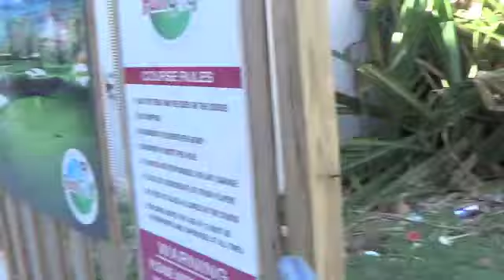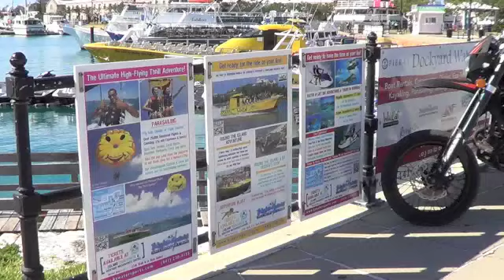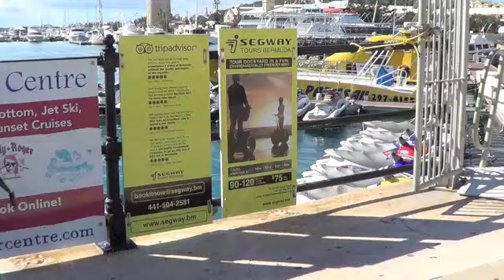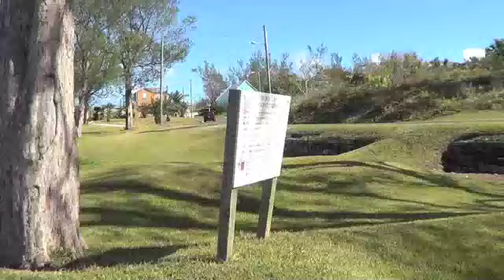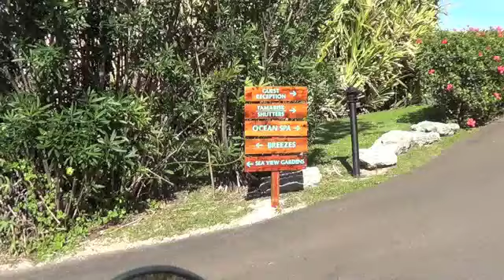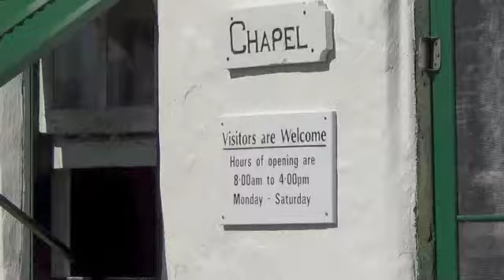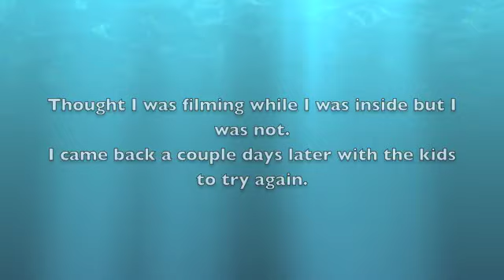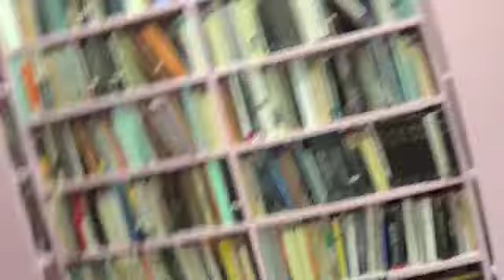Video #161 Random Field Trip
Hi guys, It's Field Trip Friday! This time I take you to a couple different spots here in Bermuda. Dockyard area, The Chapel, the stitch and share I go to and the Barn.
Snail mail:
Tanya Richards
Southampton
Bermuda
SNBX